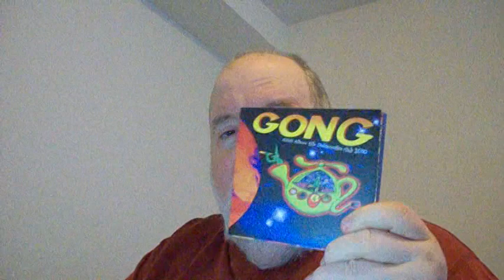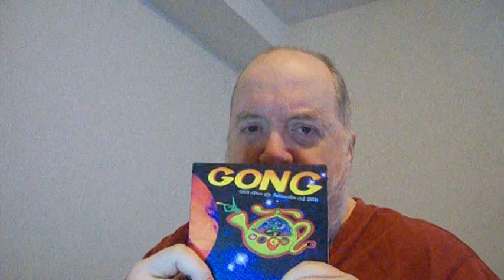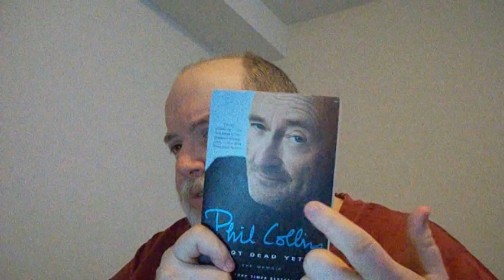07 09 22 : My Mom & Much More